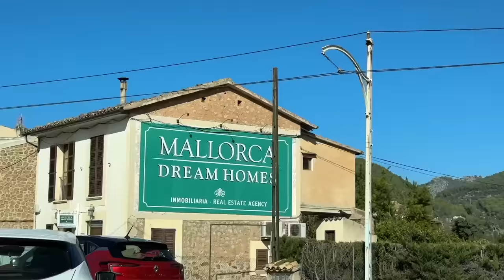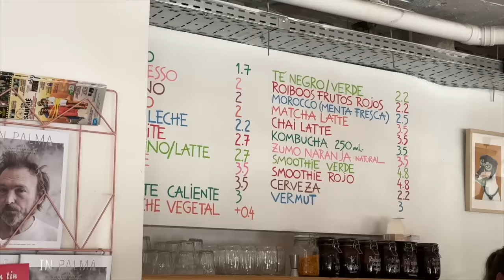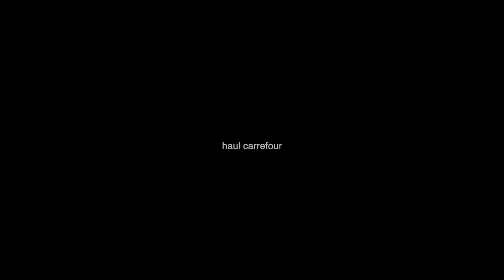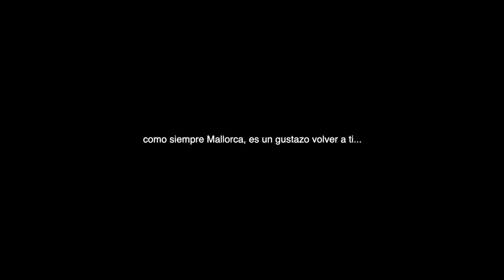VLOG: viviendo con mis suegros, haul compra, boda, cumpleaños, rutinas... Raque Late Vlogs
¡Hola a todos! Espero que disfrutéis mucho de este vlog, es de una semana viviendo en Mallorca!!! Cuando estamos aqui... somos muy felices así que espero que este vlog os guste tanto como a nosotros!!! Millones de gracias siempre por vuestro apoyo y cariño!!! Sois los mejores :) comenta vlogsespaña si has leído hasta aquí!!!

Programa de edición de video: Final Cut Pro X
Cámara: Canon M6 MARK II